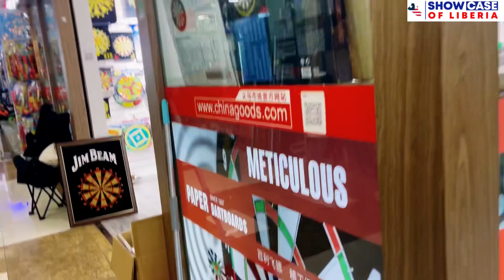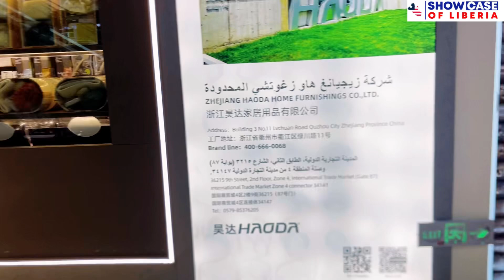Yiwu international market vlog the biggest market in china